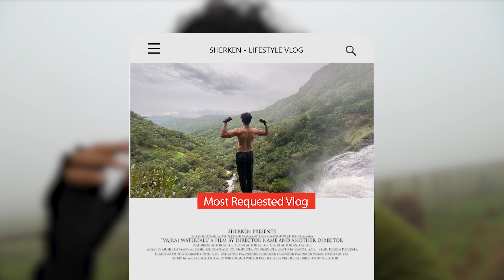The World of Vajrai | Exploring India's Highest Waterfall | Adventure Vlog 2021 with ft. SHERKEN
Bhambavli Vajrai waterfall in Satara is the highest waterfall in India that falls down in 3 levels. It flows just next to the famous Kaas Plateau.
Location Address: Bhambavli Village, 29 km from Satara, Maharashtra (India).
Best Time To Visit: September to November is the best time to see this waterfall when it flows with its full capacity. It keeps on flowing all year round so you can visit this waterfall throughout the year. Avoid a visit to this spot in heavy rains.

Waterfall Height: 560 meters (1800 feet)

Bhambavli Vajrai Waterfall Information:

The scenic waterfall of Bhambavli Vajrai is one of the famous tourist attractions in Satara region. Divided into 3 different stages, it is India’s highest waterfall having a massive height of 1800 feet (560 meters).  It is situated amidst Sahyadri Mountain Range and is 29 km away from Satara city. Waterfall lies very much close to the popular Kaas Plateau.

It is a perennial waterfall and keeps on flowing throughout the year. Do not try to reach to the base of Bhambavli Vajrai waterfall in monsoon season. Generally, it rains heavily in this region so it becomes dangerous to reach the base. Also, there are a large number of leeches in so please wear full sleeves and pant while visiting this spot.

This waterfall acts as source and starting point of Urmodi river. Further, the dam of Urmodi collects the water from a catchment area of this waterfall. You can also visit other attractions like Thoseghar Waterfall, Umrodi Dam Backwaters, Sajjangad Fort and trekking trails in the jungle of Bhambavli!

Waterfall History
This spot has also got a historical value. According to local legends, Shri Samarth Ramdas Swami reached the top of this mountain in just 3 steps. Since then this waterfall starts flowing in 3 tiers. He is known as one of the great saints in Maharashtra. Few ancient temples are also there in the vicinity of the waterfall.

A large number of Indian as well foreign tourists gives a visit to this waterfall due to its immense height and cascading flow. Especially in monsoon months, when waterfall flows to its maximum capacity, many tourists flock to Bhambavali to see stunning glimpses of Vajrai waterfall. Surrounding region also displays splendid natural beauty in the monsoon season.

Precautions:
The route to see the waterfall goes through confusing jungle hence it is advisable to take a guide from the Bhambavli village.
Please try to avoid the visit in heavy rains as it becomes dangerous to get till the base of the waterfall.
Do not enter in the vicinity of a waterfall as the water pools are very deep.
Do not carry or consume alcoholic drinks.

Nearby Places To Visit:
Caves near Bhambavli Vajrai waterfall
Boating in the water pool near waterfall
Sajjangad Fort
Thoseghar Waterfalls
Tapola Hill Station
Kaas Plateau – Valley of Flowers (5 km)
Urmodi Dam Backwaters
Dense Forest of Bhambavli
Mahabaleshwar Hill Station (41 km)
Panchgani Hill Station (53 km)
Dholya Ganpati – Wai
Gondavale
Ajinkyatara Fort
Chapal Vir Maruthi Temple
Pateshwar

Timings/ Opening hours of Vajrai waterfall:
Try to visit between 08:00 am to 05:00 pm. It has a dense forest around it so avoid visiting this spot in the dark.

By Road: You can reach here by taking a personal vehicle otherwise by ST buses. Catch Aladwadi bus from Satara ST stand and ask them for Bhambavli village. Satara bus stand has nice connectivity to all major cities in Maharashtra like Mumbai, Pune, Nashik, Aurangabad etc. It is 140 km away from Pune, 147 km from Kolhapur, 285 km from Mumbai and 818 km from Nagpur.
Nearest Railway Station: Satara station is the nearest railhead to reach Vajrai waterfall. You can hire private vehicles from the station till village.
Nearest Airport: Karad airport is the closest airport to this spot (65 km away). Pune airport at 147 km is another option.
Entry Fee/Ticket Charges: The entry to the waterfall is completely free.

Accommodation/ Staying Options: As it lies in a simple rural village, there are no proper hotels. But plenty of hotels & resorts are available in Satara for accommodation purpose. You can visit this place within one hour from Satara

For more exciting Adventure, thrills and many more challenging Videos

Sherken will be back so soon..
 tab k liye stay tune Dude...For more exciting Adventure, thrills and many more challenging Videos

 tab k liye stay tune Dude...